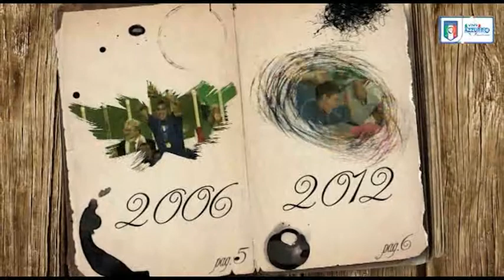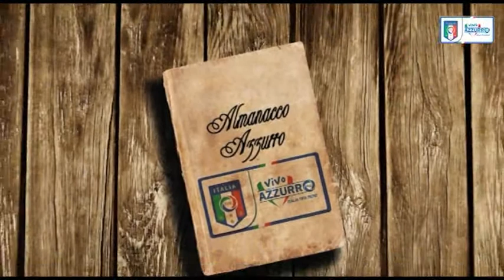5 marzo 1950 - L'esordio azzurro di Ermes Muccinelli - Almanacchi Azzurri